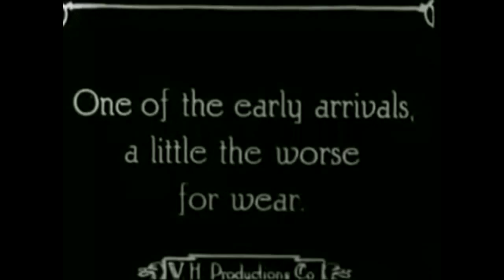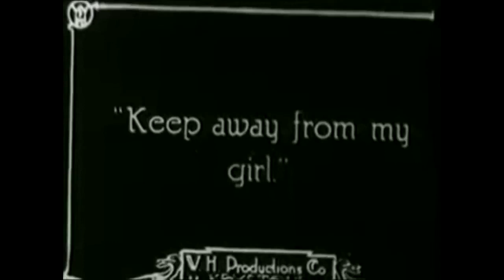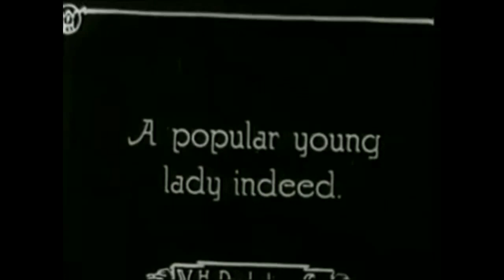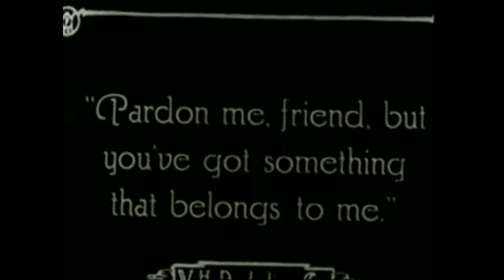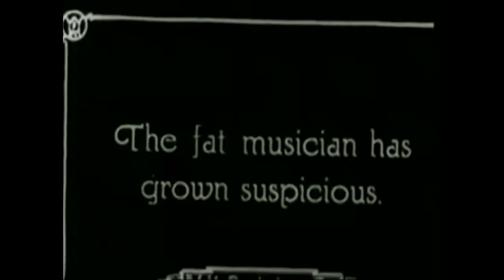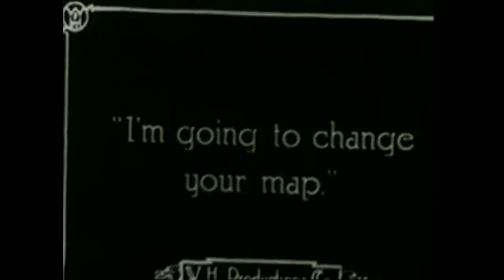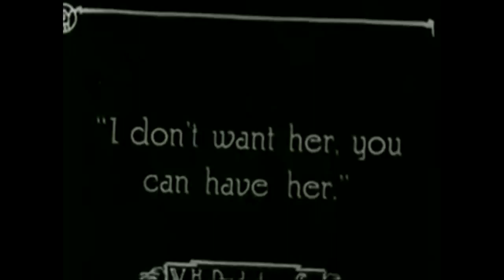Charlie Chaplin in RECREATION (1914)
The Tramp is despondent and prepares to drown himself in a park's lake. He quickly changes his mind when an attractive girl appears, and proceeds to flirt with her. However, her sailor boyfriend discovers this and starts a fight with the Tramp. Shortly thereafter two policemen become involved in the fight. The film ends with everyone falling into the lake.

Cast
Charlie Chaplin - The Tramp
Charles Bennett - Sailor (uncredited)
Helen Carruthers - Girl (uncredited)
Edwin Frazee - Short cop (uncredited)